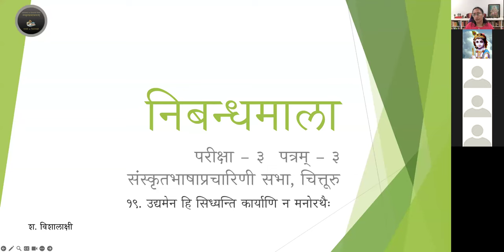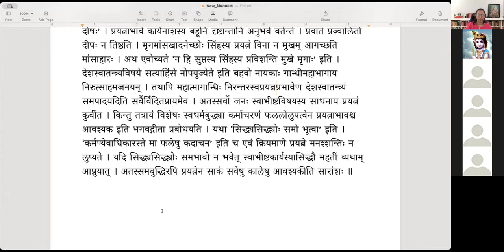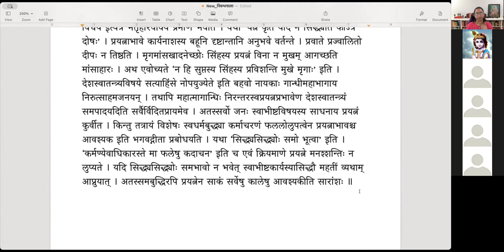निबन्धमाला - निबन्धः १९ - उद्यमेन हि सिद्ध्यन्ति कार्याणि न मनोरथैः (English)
निबन्धमाला

निबन्धः १९ - उद्यमेन हि सिद्ध्यन्ति कार्याणि न मनोरथैः